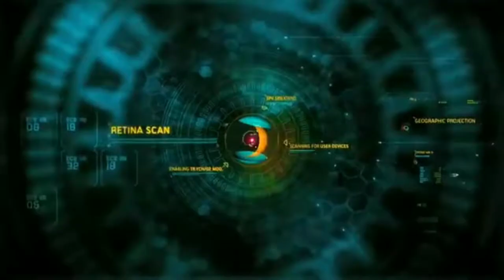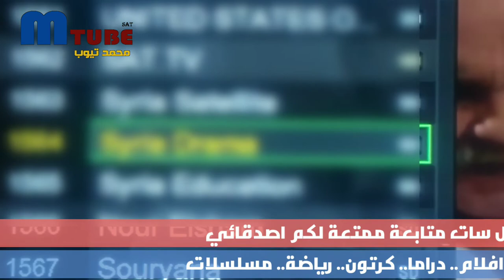تردد قنوات سوريا الجديد على النايل سات 2022 قنوات دراما السورية الرائعة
تردد قنوات سورية 2022 على النايل سات من خلال قناة محمد تيوب  هناك مجموعة من القنوات السورية وأطلقت تحت مسمى قناة سوريا، وهي عبارة عن مجموعة من القنوات التي تعرض محتوى متميز يتنوع إلى المحتوى الرياضي والثقافي والإخباري، إلى جانب المحتوى الدرامى و نظرا للمميزات التي تتمتع بها القناة السورية، وجدنا ضرورة التحدث عنها وعن البرامج التي تقدمها.
تتميز قناة سوريا الفضائية بمجموعة من المميزات التى جعلتها من أبرز القنوات الموجودة على القمر الصناعي نايل سات، ومن هذه المميزات ما يلي: تهتم قناة سوريا الفضائية بعرض مجموعة من البرامج الإخبارية المتميزة التي تهتم بكثير من القضايا الموجودة على الساحة السورية، والتي تهم المجتمع السوري بصفة خاصة والمجتمع العربي بصفة عامة. تعرض قناة سوريا الفضائية محتواها بدون تشفير على مدار 24 ساعة بدون انقطاع . يعمل في قناة سوريا الفضائية نخبة من ألمع السياسيين و المحاورين العرب الذين استطاعوا الوصول بالقناة إلى مكانة مرموقة .

شكرا على دعمكم المستمر
لاتنسو مشاركة الفيدوهات الخاصة بالقناة.  .